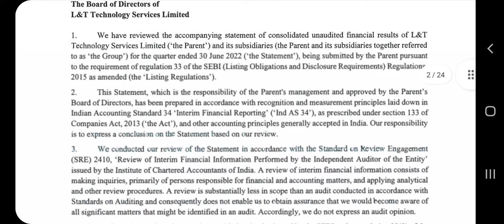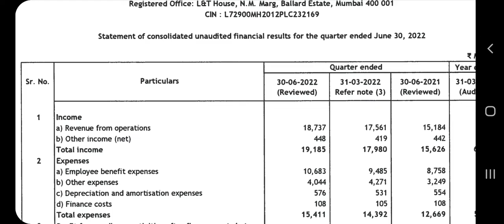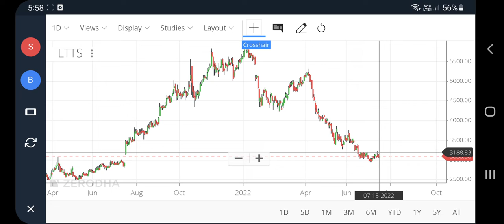Ltts q1 results 2023, ltts share latest news, ltts share news today, l&t technology services share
Ltts q1 results 2023, ltts share latest news, ltts share news today, l&t technology services share, pt360, profitips360

l&t technology services stock analysis
l&t technology services share analysis
L&t technology services

ltts share latest news toda
yltts share latest news toda
yltts share latest news today
l&t technology services share news
l&t technology share analysis
l&t technology share news
ltts share price
ltts share price target
ltts share price technical chart